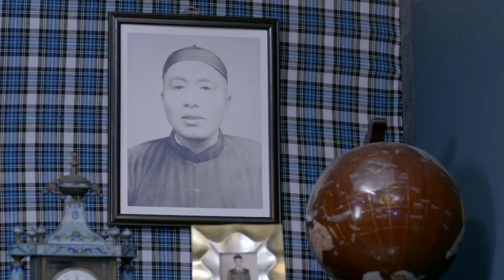【难媳嫁豪门】64：恶毒管家小人得志，让被骗的少东家一夜长大，他发誓要夺回自己的东西！ 薛佳凝❤️|Chinese drama